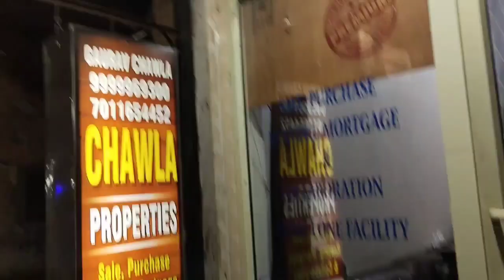Meet up 😍 | AAJ MILE YouTuber | Gorav Chawla Ji se🫂 | Unke Office Mai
Meet up | AAJ MILE YouTuber | Gorav Chawla Ji Se | Unke Office Mai goravchawla goravchawlameetup goravchawlavlogs goravchawlavideo rsvlogs1011 @RSvlogs1011
keywords 👇👇👇
life style video
Desi vlogger
YouTuber ki first vlog video
meet up youtuber
my daily routine vlogs
meet up gorav chawla
RS vlogs 1011
ff Kunal gaming
family Vlogs
rs vlogs 1011
kunal gaming ff
ff kunal gaming
meet up bablu Banna vlog
meet up elvish yadav
kunal gaming free fire
kunal gaming trending video
new trend for free fire
siman gaming
total gaming
garena free fire
query 👇👇 👇